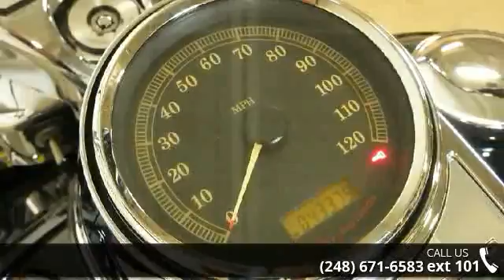2011 Harley-Davidson FLHR - Road King - Motor City Harle...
Join the Motor City Family Today!  2011 Harley-Davidson&#174; Road King&#174;The 2011 Harley-Davidson&#174; Road King&#174; FLHR is powered with a Twin Cam&#8482; 96 engine styled to perfection with the performance you need for Harley&#174; touring. The Road King&#174; FLHR has a classic Hiawatha headlamp that is a defining feature of this bike. Big and commanding, the Harley&#174; Road King&#174; headlamp hearkens back to the Big Twins of the 60s. You get nothing less than the latest in materials and technology.